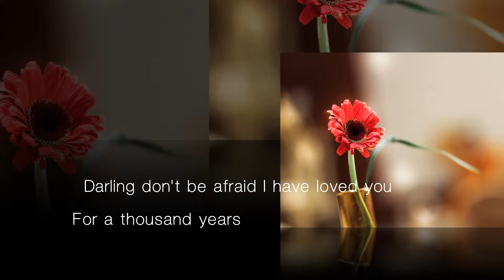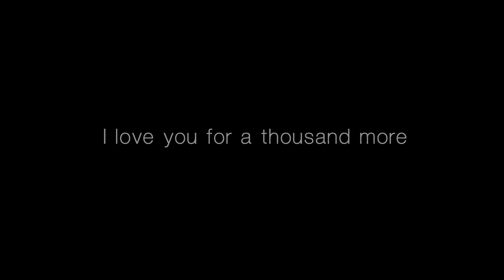Wedding 12 Jan 2014 Pim Photo Slide show Love Thousand more